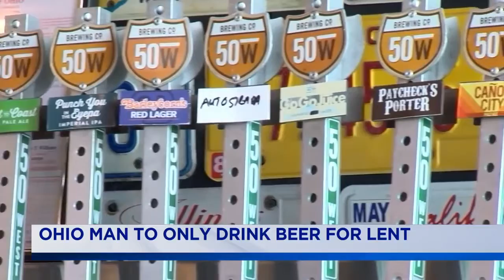Live With Lee & Hayley: Hot Topics: March 12, 2019